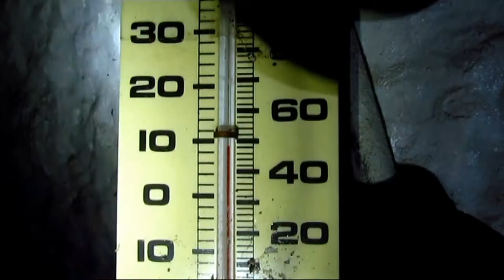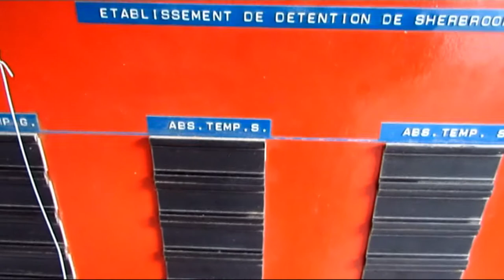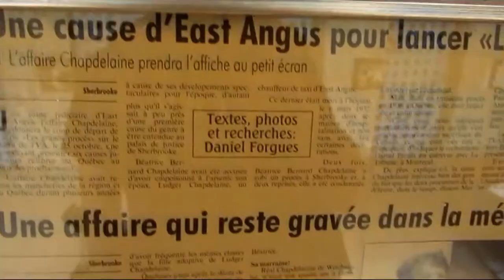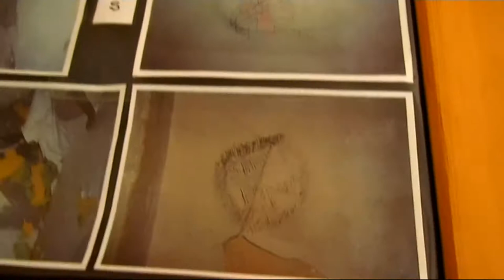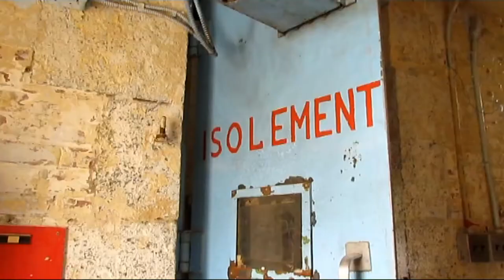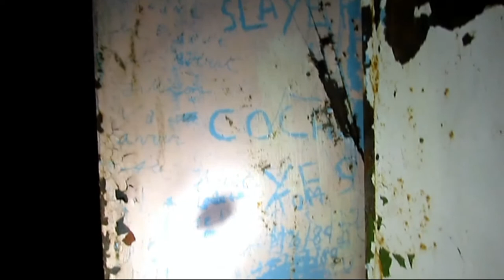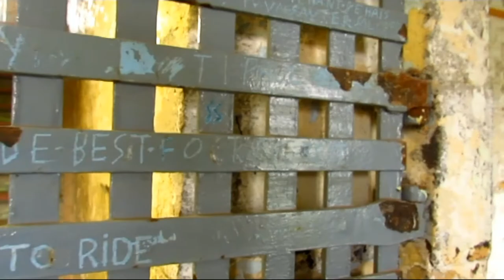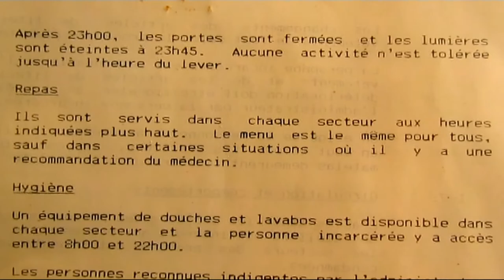La Prison Winter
La prison Winter est une ancienne prison canadienne construite en 1865 et en fonction jusqu'en 1990 à Sherbrooke, Québec.
Histoire

Construite par Charles Côté en 1865 selon les plans de l'architecte Frederick Preston Rubidge (en)1, la prison est l'un des plus vieux édifices de Sherbrooke.
Au total, six pendaisons ont eu lieu à la prison entre 1880 et 19312.
La prison est remplacée par le centre de détention Talbot (ou prison Talbot) situé à environ 2 km au sud-ouest en 1990. Depuis sa fermeture, la prison fait partie d'une aire patrimoniale de la ville3. En avril 2007, la Régie du bâtiment condamne l'immeuble en raison de son délabrement avancé.
Installations [modifier]

D'un style palladien, la prison Winter comporte un édifice principal, d'un mur d'enceinte pénitentiaire en pierre, d'une cour intérieure, d'espaces vers et de la maison du geôlier. Un édifice en brique a été ajouté en 1940. Il s'agit du troisième plus vieil édifice public de Sherbrooke et de la plus ancienne construction en pierre1. En 2011, son enceinte en pierre est encore complète, ce qui en fait l'une des rares qui subsistent au Québec3.
Construite sur la Jail Street (aujourd'hui nommée rue Winter) entre 1865 et 1867, la prison se situe près du palais de justice, des résidences des juges et des maisons des avocats sur la rue Court (désignant le palais de justice qui s'y trouvait entre 1842 et 1906)4,5.
Les installations comprennent 51 cellules simples ou doubles et six au sous-sol. Il y a douze secteurs dont un réservé à l'isolement. Parmi les services présents, on retrouve un parloir, une chapelle, une infirmerie, une cuisine, buanderie. Il y a également une section réservée aux femmes, une pour les travailleurs, des bureaux et un poste de contrôle.